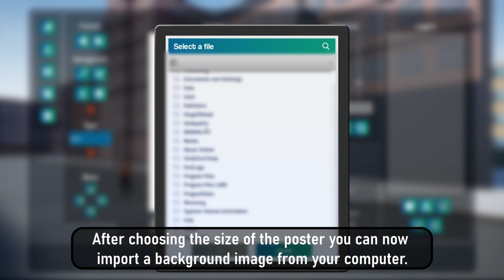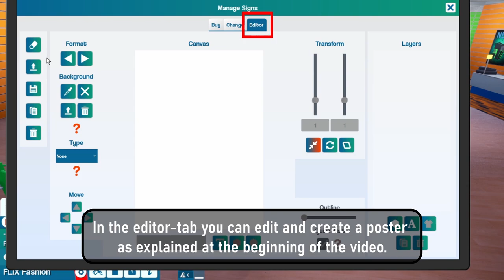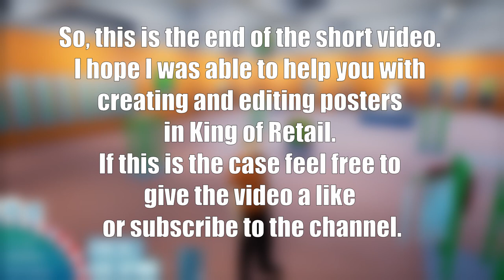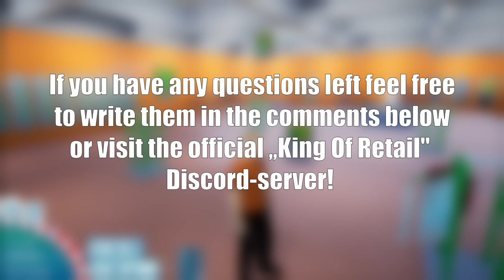King of Retail #1: Creating Posters | King of Retail Tutorial | English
Hey, in this short tutorial I wanna show you how to create posters in ,,King of Retail".
If you have any questions left, write the in the comments below or visit the official ,,King of Retail" Server!

Timestamps:
00:00 Intro
00:26 Create posters in the edit-tab
03:31 Put the posters in the store
05:55 Outro
This video was created independently from the developers or publishers of the game. It has not been reviewed, endorsed or promoted by them.